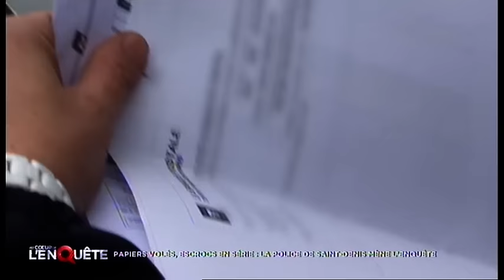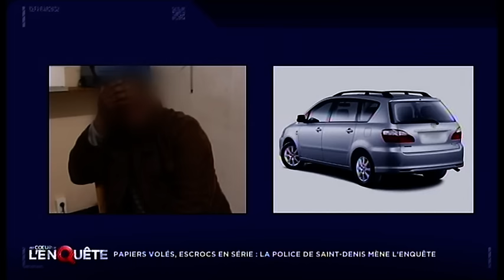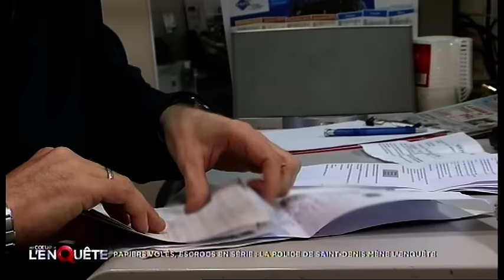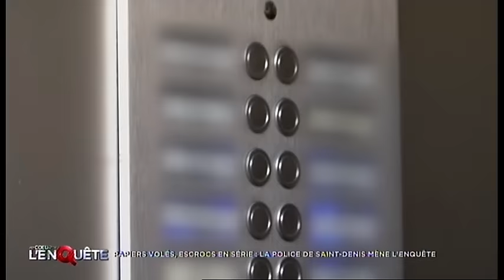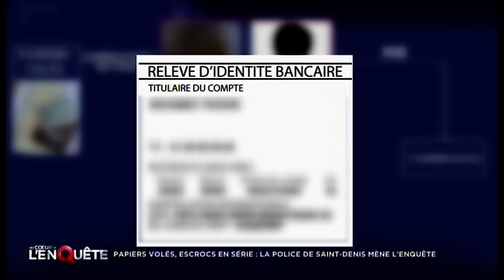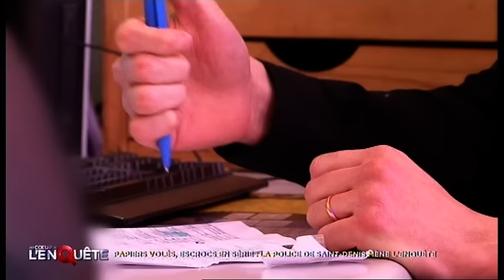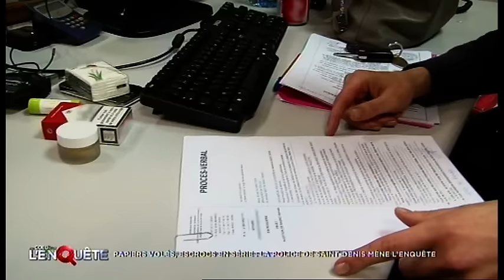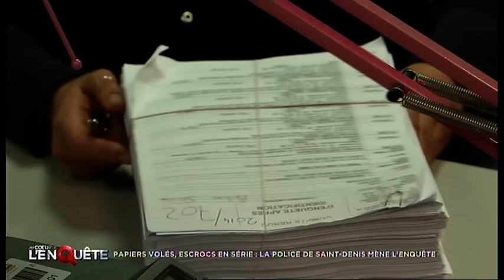Papiers volés, escrocs en serie : La police de Saint-Denis mène l'enquête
Un chauffard ivre est interpellé à Saint-Denis par les CRS de l'autoroute. Ce simple contrôle routier va déboucher sur une enquête qui mêle trafic de papiers volés, arnaque aux fausses identités et escroquerie bancaire, pour un montant de plus de 300 000 euros. Pendant plusieurs semaines, Aline et son équipe du Bureau des enquêtes d'initiative de Saint-Denis vont tenter de remonter tout un réseau. Car s'ils ont compris que le mauvais conducteur appartenait à une filière qui utilise des identités volées pour faire des demandes de crédit frauduleuses, les enquêteurs ignorent qui sont ses complices et ses victimes.

Chaîne : D8
Émission : Au coeur de l'enquête
Date de diffusion : 01/03/2014
Réalisation : Mathieu Mouraud